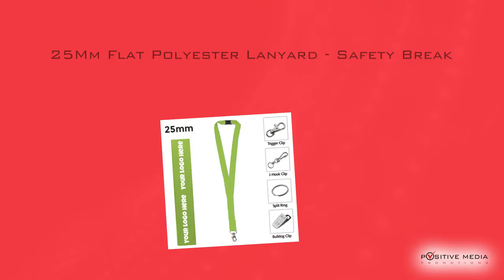25Mm Flat Polyester Lanyard - Safety Break Logo Printed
Printed Lanyards - Our Flat Polyester Lanyards as standard are Pantone Matched.